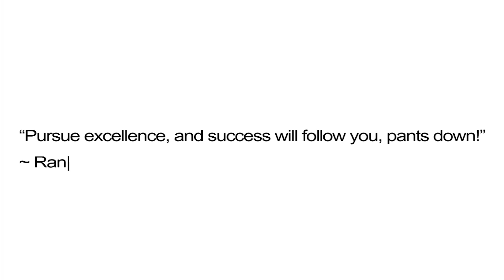Woori Vietnam - Cassie Vo - Major: Hospitality